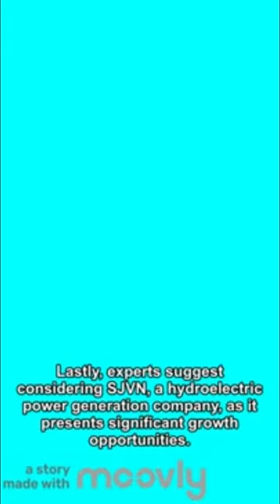Experts recommend buying DLF, IGL, NALCO, ABFRL, VIP and SJVN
In this video, we bring you the latest insights from industry experts on the top stock picks that you should consider adding to your investment portfolio. Our experts highly recommend buying DLF, IGL, NALCO, ABFRL, VIP, and SJVN for potential growth and profitability.

DLF (Delhi Land & Finance) is a leading real estate company known for its innovative projects and strong market presence. IGL (Indraprastha Gas Limited) is a major player in the natural gas distribution sector, offering promising investment opportunities. NALCO (National Aluminium Company Limited) is a renowned aluminum producer with a solid track record in the industry.

ABFRL (Aditya Birla Fashion and Retail Limited) is a prominent name in the fashion and retail sector, known for its diverse portfolio of brands and strong market positioning. VIP Industries is a leading luggage manufacturer, consistently delivering quality products and capturing a significant market share. SJVN (Satluj Jal Vidyut Nigam) is a key player in the power generation sector, offering attractive investment prospects.

Join us as we delve into the reasons behind these expert recommendations, analyzing the companies' financial performance, market trends, and growth potential. Discover why these stocks have caught the attention of seasoned investors and how they could contribute to your investment success.

Don't miss out on this valuable investment advice! Watch the video now and make informed decisions to enhance your investment portfolio with these top stock picks.

Note: For personalized investment advice based on your own financial situation and risk tolerance, consult with a qualified financial advisor.